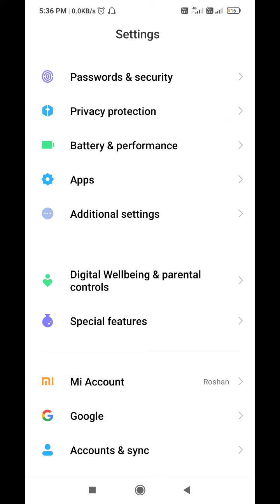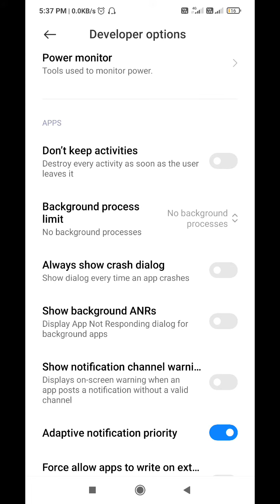इस प्रकार फोन की बैटरी बढ़ा सकते हो how to improve your phone battery